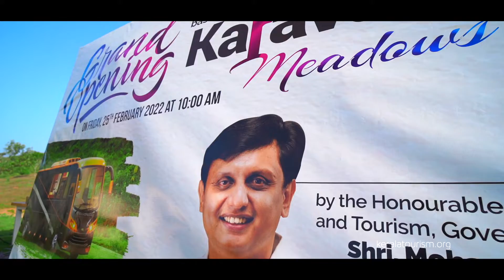First Caravan Park in Kerala | Karavan Meadows | Caravan Park at Vagamon | Kerala Tourism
The Tourism Minister Mr P. A. Mohamed Riyas has inaugurated the first caravan park in Kerala at Vagamon. The caravan park, named Karavan Meadows, came up in Nallathanni on Vagamon-Elappara Road, and is a project by ADRAK Group. The parking lot has facilities for preparing food and conducting campfires.